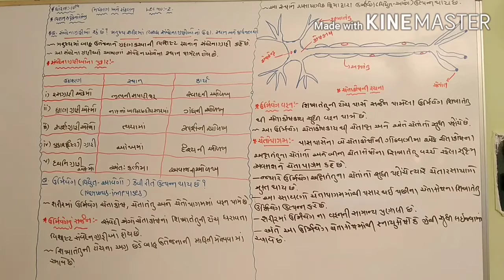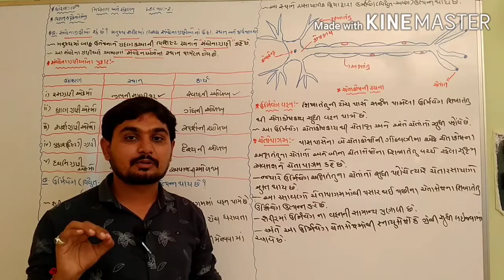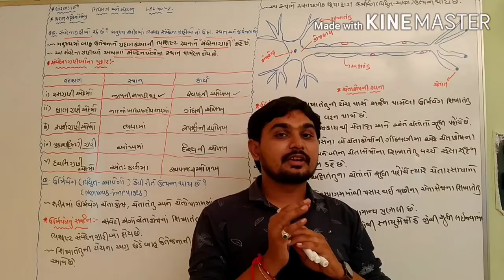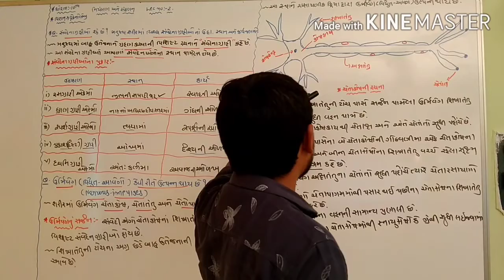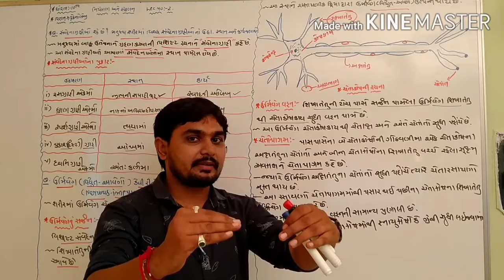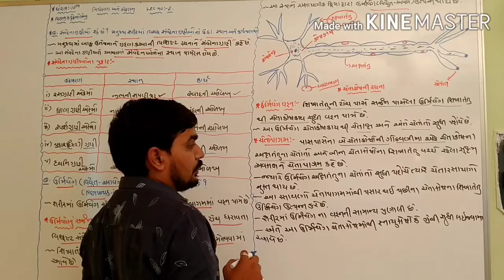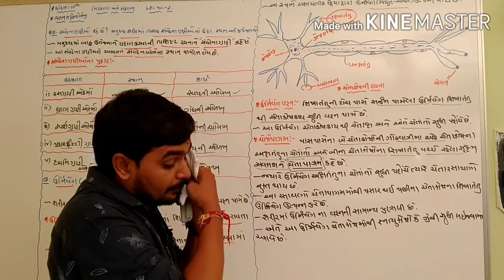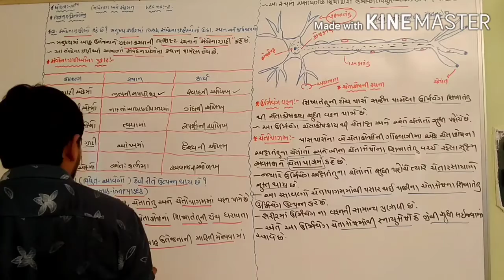Ch no.7 નિયંત્રણ એન્ડ સંકલન લેક્ચર નો.2 By.Chintan sir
સવેંદના ગ્રાહી શું છે?/ઊર્મિ વેગ કેવી રીતે ઉત્પન્ન થાય છે?